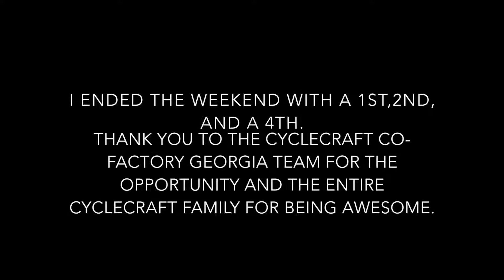DixieLand Nats 2017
My mains from the 2017 DixieLand Nationals at Cobb County BMX.

The CycleCraft Co-Factory GA team all did a great job that weekend. The other CycleCraft riders that made the trip sure made it a great weekend.

NO USE OF ANY CONTENT ON THIS CHANNEL IS PERMITTED WITHOUT MY WRITTEN PERMISSION.